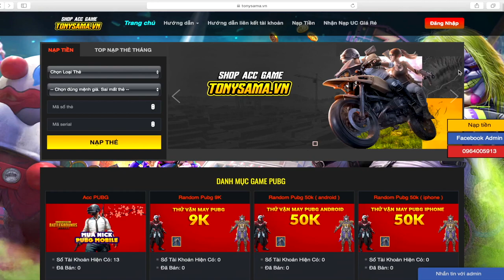Anh Xoài Trả Thù Cho Đồng Đội, Tiện Clear Luôn Cả Map - Trà Trộn Tập 19